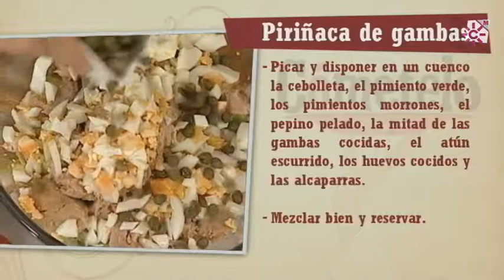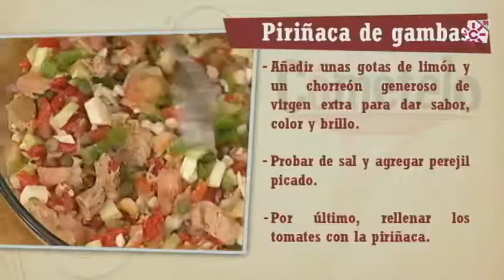Repaso Piriñaca de gambas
INGREDIENTES:
4 tomates
1 cebolleta
1 pimiento verde italiano
1 pepino pequeño
3 pimientos morrones
1 limón
200 g. de gambas cocidas y peladas
200 g. de atún en aceite
2 huevos cocidos
2 cucharadas de alcaparras
1 tacita de leche entera
1 diente de ajo pequeño
1 vaso de aceite de girasol
Perejil fresco
100 g. de lechuga

ELABORACIÓN:
Picaremos y mezclaremos en un cuenco la cebolleta, el pimiento verde, le pepino pelado, los pimientos morrones, la mitad de las gambas cocidas, el atún escurrido, los huevos cocidos y las alcaparras. Mezclar bien y reservar.
Pelaremos los tomates y les cortaremos una rodaja justo por debajo de donde estaba el tallo; reservando esta como si fuera una tapadera.
Vaciar los tomates con cuidado, ayudándonos de un cuchillo pequeño o una cucharilla de café y dejar reposar unos minutos boca abajo sobre papel de cocina, para que pierda el exceso de agua.
Toda la pulpa extraída del interior de los tomates, la picaremos y la añadiremos a la piriñaca que teníamos reservada. La cual terminaremos de aliñar con un poco de sal, jugo de limón y virgen extra.
Rellenar bien los tomates, colocarles la tapadera encima y guardar unos minutos al frío.
Como salsa haremos un sencillo y rápido alioli. Dispondremos en una jarra 1 dedo de leche y el diente de ajo con una pizca de sal. Comenzaremos a verter aceite de girasol poco a poco, mientras vamos batiendo, hasta que la salsa adquiera una consistencia espesa. En ese momento añadiremos algunas hojas de perejil y un chorreón generoso de virgen extra para dar sabor, color y brillo. Probar de sal y agregar unas gotas de limón según el gusto de cada uno.
Solo nos queda presentar el tomate sobre una base de lechuga y alioli, el resto de las gambas alrededor, dar un poco de aceite por encima al tomate para quede más brillante y colocar hojas de perejil sobre los tomates imitando al tallo o pedúnculo de estos.